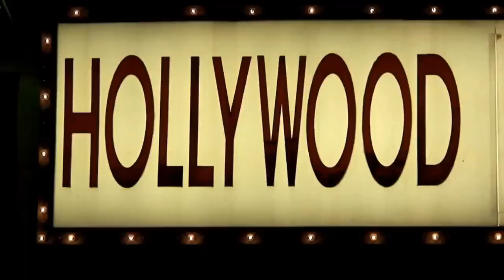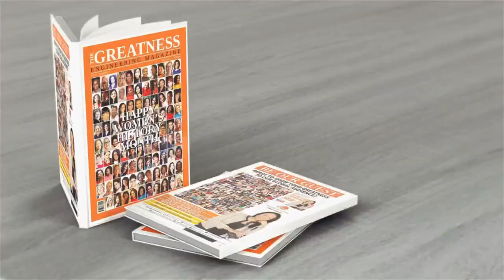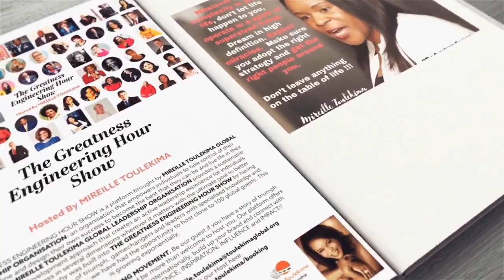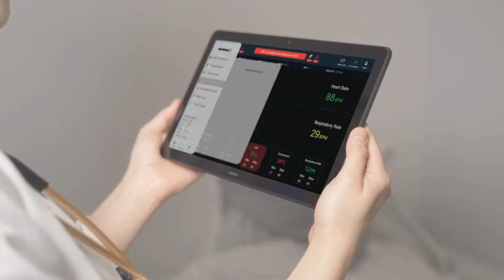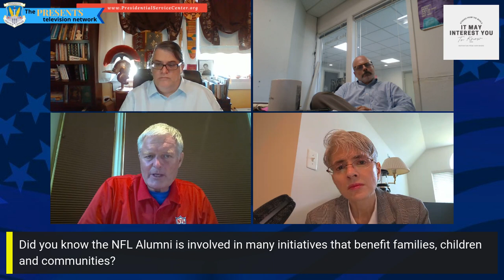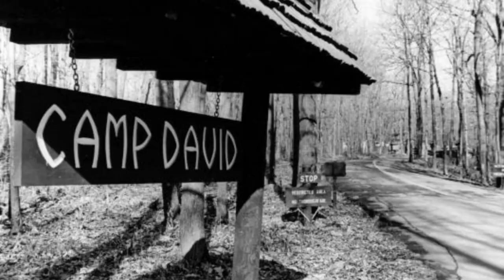Laughing with Bart Oates: three-time Super Bowl champion & President of the NFL Alumni Association.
Join the fun as our trio chats with three-time Super Bowl champion from the NY Giants and San Francisco 49ers, All-Pro center, Bart Oates in today's episode.  Mr. Oates chats about his football career, Super Bowl rings, interesting plays on the field, and life after football as President of the NFL Alumni Association.

Featuring attorneys Toni Ann Marcolini and John W. Hartmann with former White House Chef Marti Mongiello - this series provides inspiration from everywhere. A trio that makes no sense. No stone is left unturned in the pursuit of exciting cases, facts, stories, and news.

Sometimes considered zany and off-the-wall, it's hard to pin your hosts down to any specific subject matter!

From history shows to presidential insights or famous boxing matches all the way up to interesting people, films, legal cases, and healthy lifestyles - viewers and listeners are keen to be kept on their toes while ironing in the woods or enjoying ramen in the middle of a highway.

3Q_Y2F0ZWdvcnlJRDI9MTAxMjcy